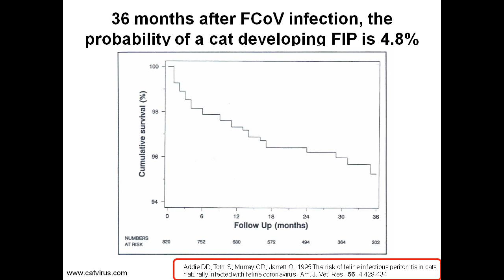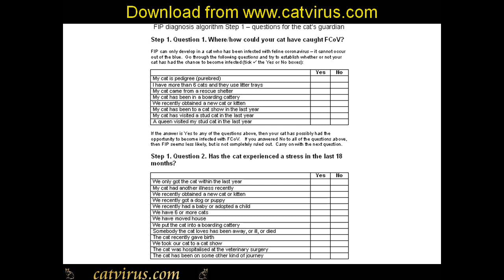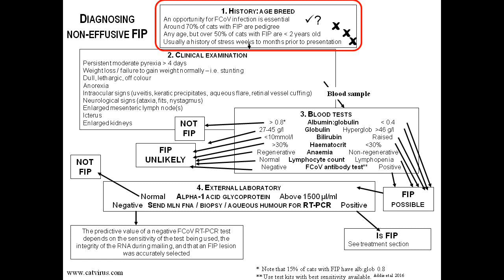Feline Infectious Peritonitis: Veterinary Education Video: Tommy part 2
Feline infectious peritonitis (FIP) is a lethal infection of cats and getting the diagnosis correct is vital for your patient. In this video I examine the cat’s history to determine whether or not he had the opportunity to become infected with feline coronavirus (FCoV).  Without spending a penny in tests, we will already come to a conclusion about the chances that this cat has FIP and the video contains an important clue to his diagnosis - let me know in the comment section if you have spotted what that clue is.
1.  Please support me in making more educational videos by becoming a subscriber
2.  “FIP and Coronavirus” a book for cat guardians available from Amazon
3.  “Protein Rich Soup” - get healthy - eat more vegetables - find my recipes in this book
6.  My blogs can be found on Steemit
9. Facebook group for cat guardians